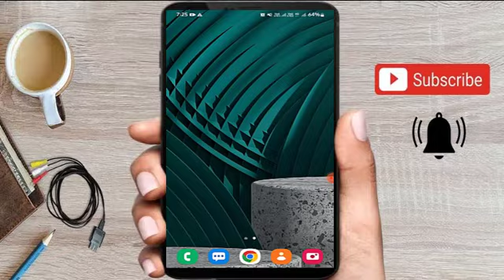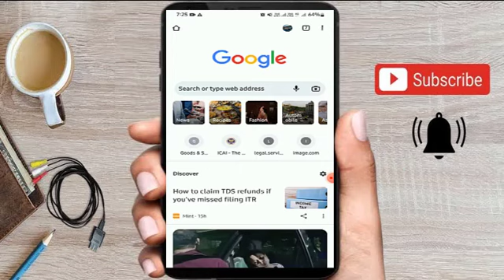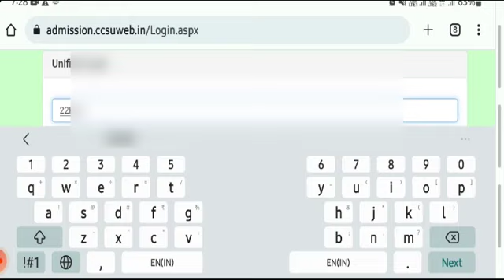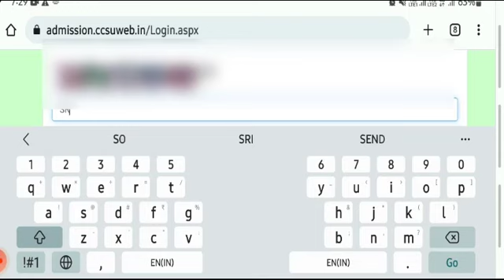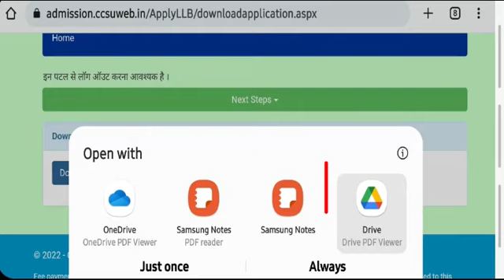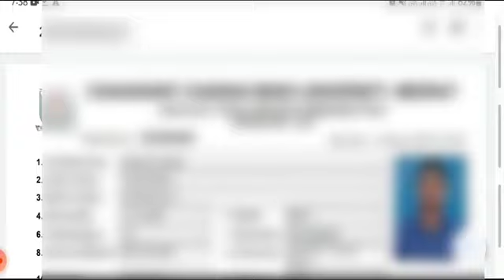How To Download LLB Registration Form Pdf ll LLB 3 Years Reg Form Download in hindi Process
Image Related VideosIn Hindi

 Pan Card Related All Hindi Videos